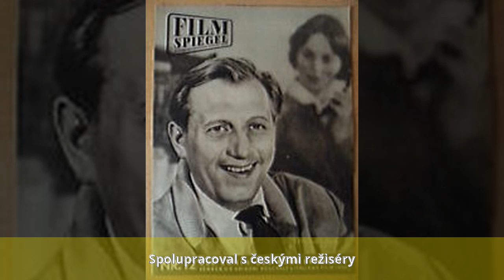Stanislav Remunda - Život